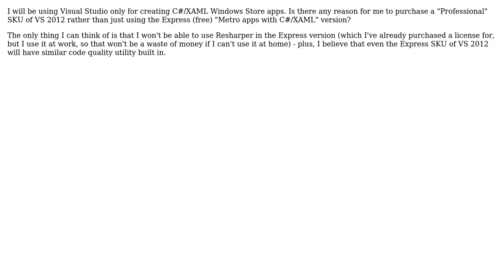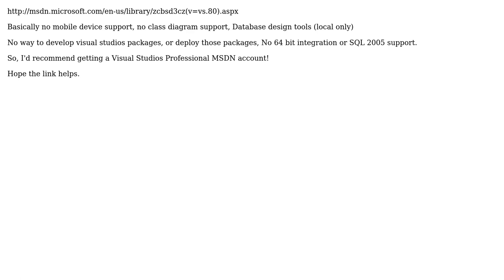Software Engineering: What are the advantages of a $ SKU of VS2012 over Express?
With thanks & praise to God, and with thanks to the many people who have made this project possible! | Content (except music & images) licensed under CC BY-SA | Music | Images & others | With thanks to user Carl Finch user B. Clay Shannon and the Stack Exchange Network Trademarks are property of their respective owners. You are responsible for your own actions.